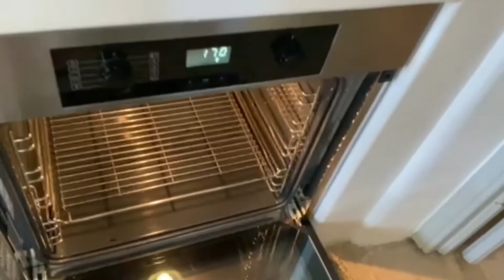Orange Flavored Chiffon Cake